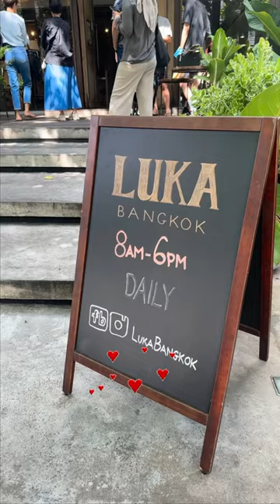Is this really the best breakfast place to have in Silom?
Go to Follow Fauzia Google Reviews

e-products:
- ebook KETO Something that harnesses the power of three 100% natural ingredients that your body is already making right now…
Yet that, in more than 8,500 scientific studies…and over 81,400 people…
Has been PROVEN to literally dissolve your excess fat and flush it harmlessly from your body… Leading to rapid, dramatic, and sustainable weight loss... Even as much as 25 pounds in your first 30 days.

🥕 Bullet proof your home - Do You Make These Fatal Mistakes In A Crisis?

🍝 Deep Sleep Diabetes - Lethal Breakfast Drink Causing Type 2 Diabetes in Millions - check this out!

🌽 Vertigo Program Blue Heron - Blue Heron Health News Vertigo Program Honest Reviews. High Blood Pressure Cured In 9 Minutes. Is it possible to drop your high blood pressure below 120/80?

🫒 Stop Snoring & Sleep Apnea program - These easy throat exercises defeated the most stubborn snoring and sleep-apnea the very first night.

🥗 Manifestation Magic - How To Magically Manifest REAL, Spendable Cash... Starting In The Next 24 Hours.

✈️ Travel ✈️

🐼 Food Panda Fast delivery with amazing deals & discounts from a wide variety of restaurants. Delicious restaurants from around the world, straight to your door.